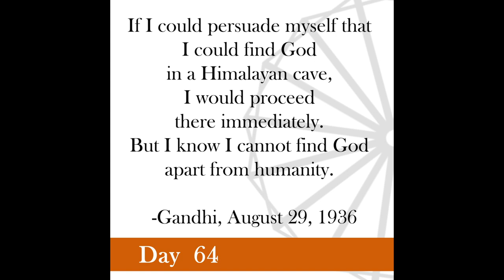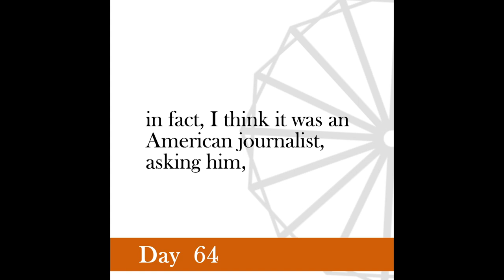Nonviolence Daily | Day 64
If I could persuade myself that I could find God in a Himalayan cave, I would proceed there immediately. But I know I cannot find God apart from humanity.